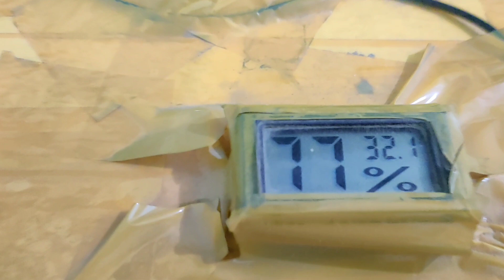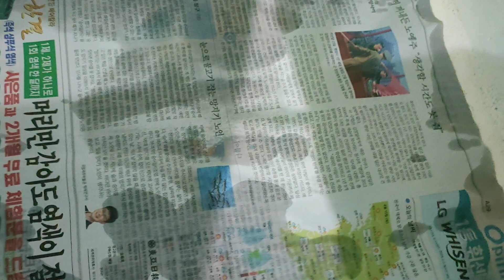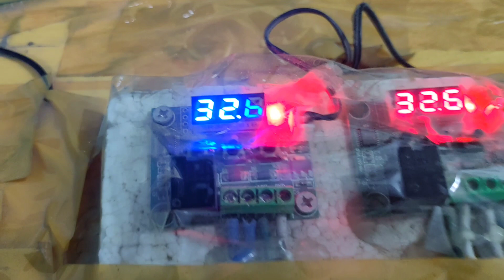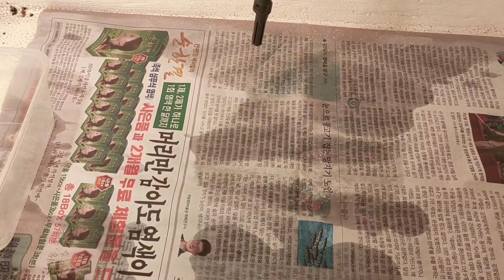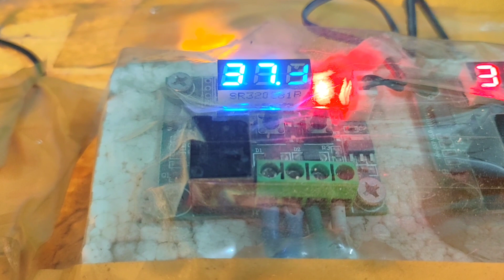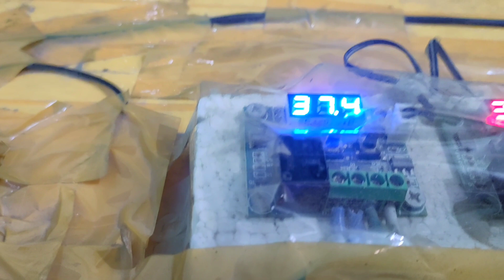How to Make an Egg Incubator at Home||Thermacol Egg Incubator Kase kam krta ha||Aamir rajpoot aseels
piyare dosto,
kya hal ha umeed krta ho k ap sab thk ho ge
Allah pak ap sab ko or hame sehat ata farmay.
Ameen

Hello dosto
  Welcome to my chanel  me ap ko animals  or birds ki information deta rahu ga taky ap ko jo bhi msla ho mere es chanel sy jan paen. or sath sath m ap ko dihat[village]ki life k bary m btata rhu ga..

What is incubator ?
Egg Incubator is a device that artificially performs the role of a broody hen. It helps in regulating temperature and humidity at perfect levels therefore creating such ideal conditions which allows the chick to grow inside the fertilized egg and the presence of the hen is really not needed. Different companies offer different sizes, models, and prices. In order to help you make the best decision for your chicken raising future,Incubators as per your budget and requirement.

Looking up for egg incubators online  egg incubator online stoere has the best quality egg incubators that ranges from small scale incubators of eggs to a bit large scale egg incubation systems.

Aamir rajpoot aseels

How to Make an Egg Incubator at Home||Thermacol Egg Incubator||Easy to Make||Aamir rajpoot aseels